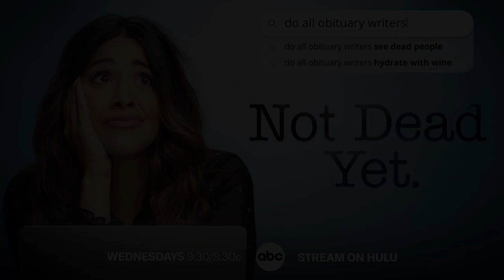Nell Considers Dating a Ghost - Not Dead Yet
Nell (Gina Rodriguez) thinks about dating the perfect guy she just met, even though he's a ghost. But an old friends drops by and interrupts that train of thought. Watch 'Not Dead Yet' WEDNESDAYS 9:30/8:30c on ABC and Stream on Hulu.